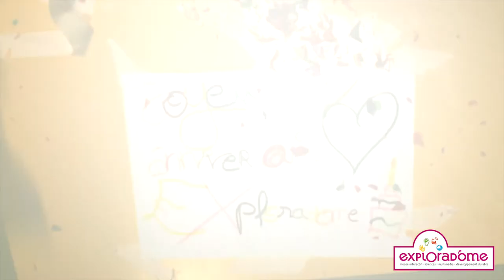réaction en chaîne pour les 15 ans de l'Exploradôme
Réaction en chaîne réalisée lors de la fête des 15 ans de l'Exploradôme.